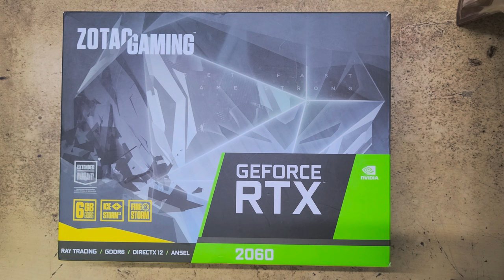Used Rtx 2060 Good deal! Or BAD